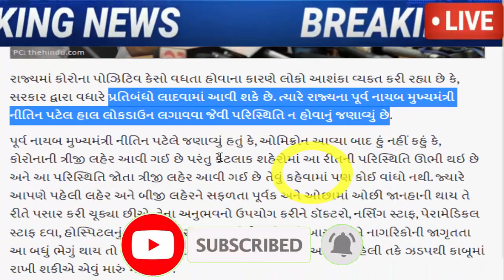નીતિન પટેલ નો મહા ખુલાસો, જરૂર જોઈ લો, Gujarat_News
There is no possibility of lockdown or partial lockdown in Surat.

pm-modis-security-flaw-hardik-patel-retweeted-the-reply-saying-do-not-mislead-the-country.

PM Narendra Modi cancels visit to Punjab's Ferozepur after security breach.